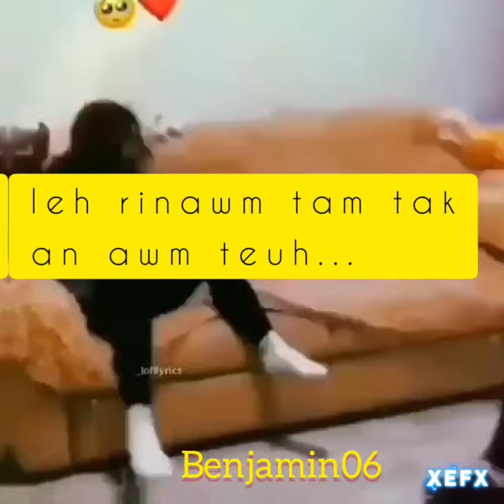An hlu lo e ka tihna nilo🙄